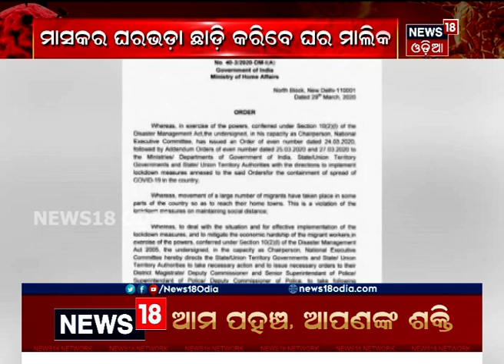ସୀମା ସିଲ୍ ପାଇଁ ରାଜ୍ୟଗୁଡ଼ିକୁ କେନ୍ଦ୍ରର ନିର୍ଦ୍ଦେଶ: ପ୍ରବାସୀ ଓଡ଼ିଆଙ୍କ ପାଇଁ ଖୋଲିଲା ୨୪ ଘଣ୍ଟିଆ କଣ୍ଟ୍ରୋଲରୁମ